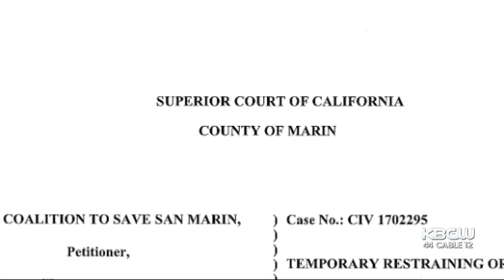Friday Night Lights to Stay Switched Off at High School in Novato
Novato's San Marin high school football team is in the dark again after a court ordered the school to turn off the lights for their homecoming game. Andrea Nakano reports. (10-17-19)